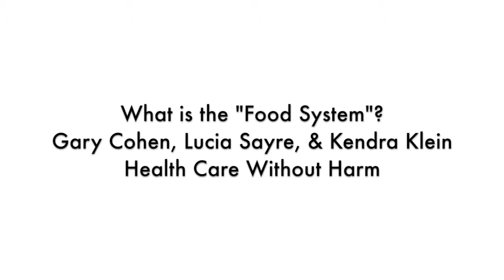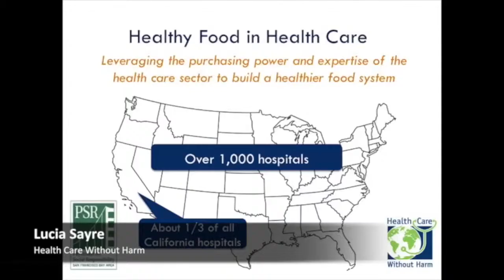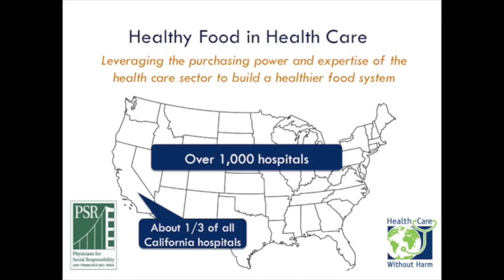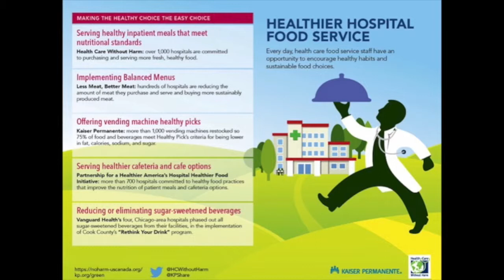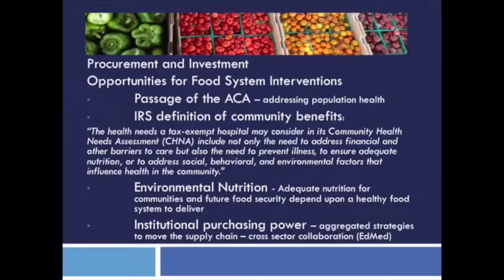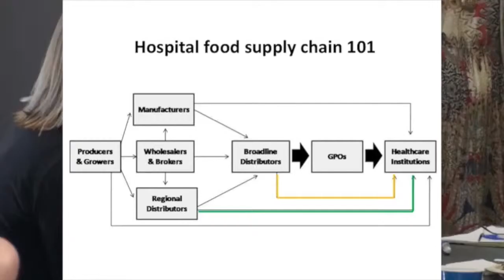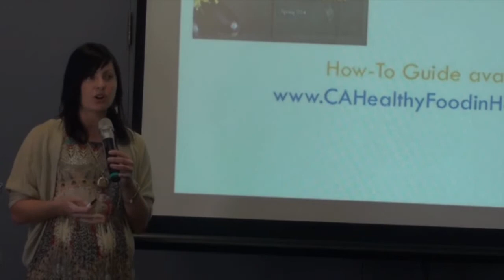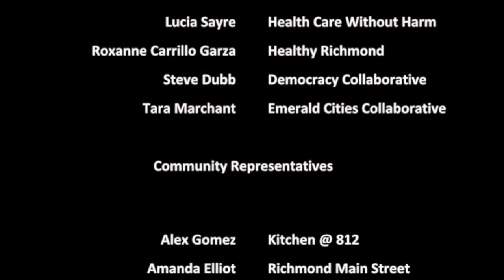June 1st_ARC 2- Regional Food- Health Care Without Harm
Gary Cohen, Lucia Sayre of Health Care Without Harm discuss the environmental factors of food and how fundamental food is to the health sector.  Health Care take up 20% of GDP and the opportunity to impact this sector to shift purchasing, economies, and climate impacts for communities. Also includes Kendra Klein of HCwH -Food Focus Programs